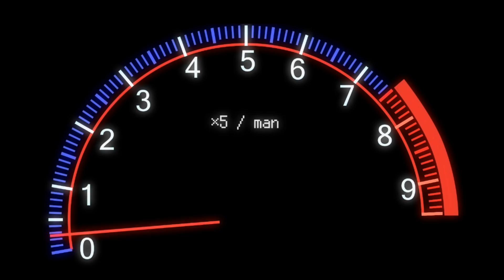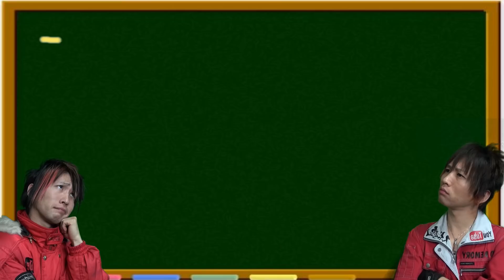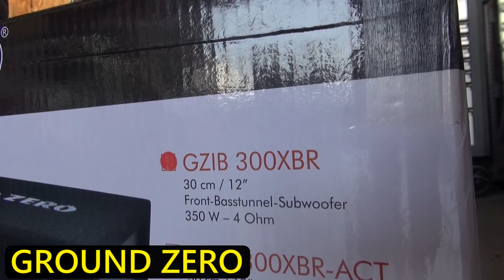【前編】デッドニングで静音＆音質向上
イース・コーポレーション

〒870-0100　大分県大分市勢家843-62
営業時間　10:00 ~ 20:00

業務内容
カスタムカー製作
カーオーディオ販売/取り付け
 カーチューニング
車両販売
 自動車部品販売
 板金塗装
 車両整備（車検）